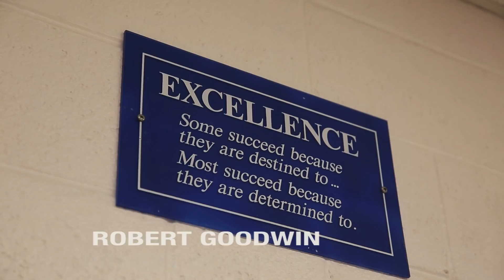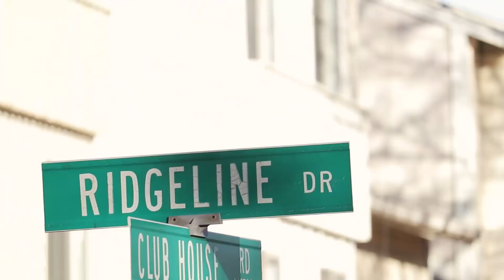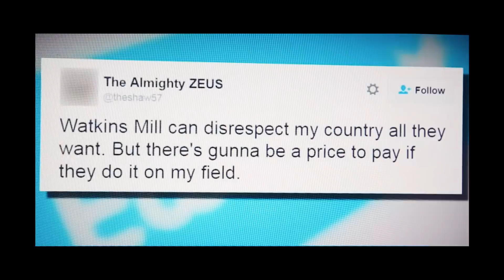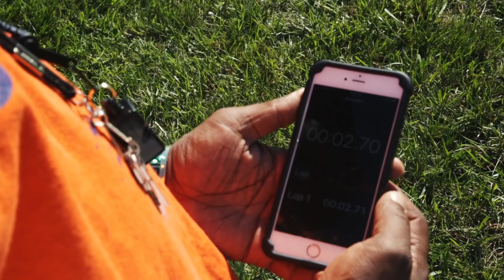NO FEAR (THE FIRST TEN)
The first ten minutes of the highly anticipated documentary feature,  No Fear. Directed by Aziz Baby. Follow @nofearthemovie on Instagram for more updates about the film. The entire film is set to Premiere at Watkins Mill High School
April 2019.